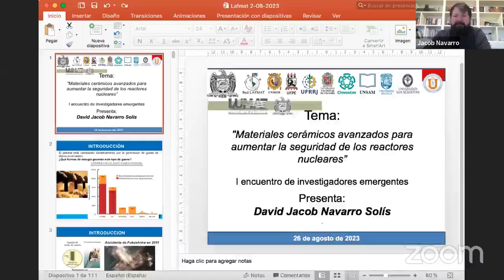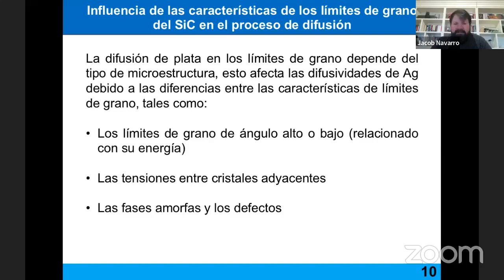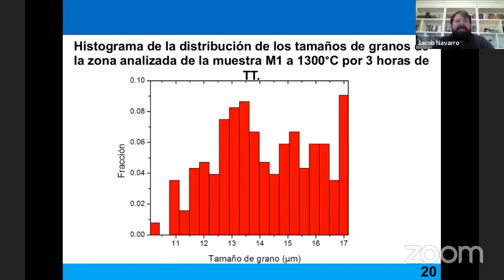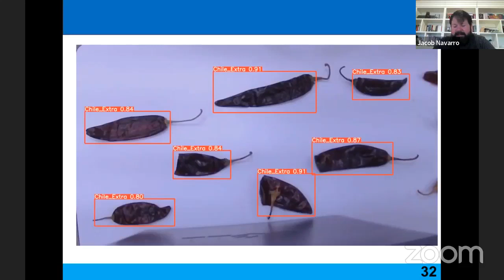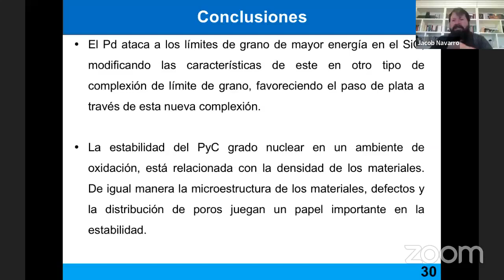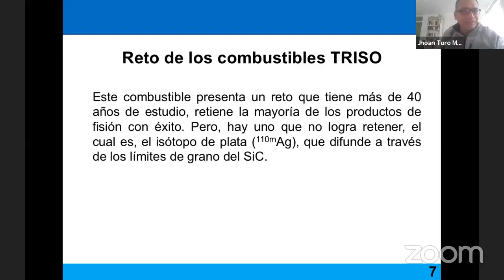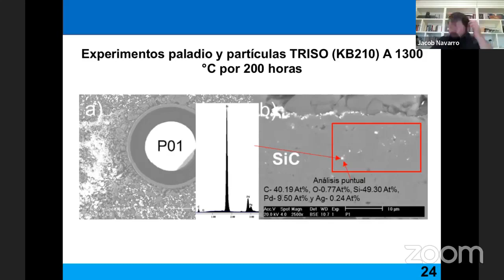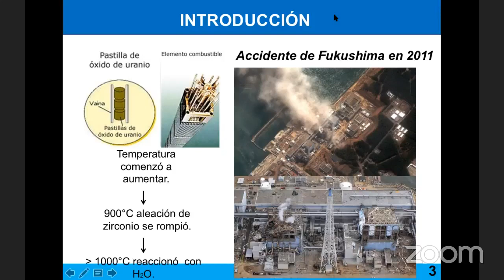Materiales nanoestructurados aplicados a la seguridad de los reactores nucleares | Dr. David Navarro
Tema: Materiales nanoestructurados aplicados a la seguridad de los reactores nucleares
Expositor: Dr. David Jacob Navarro Solís
Afiliación: Universidad Autónoma de Zacatecas, México.